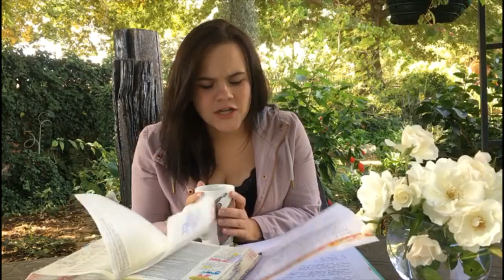Ladies Testimonies Part 2